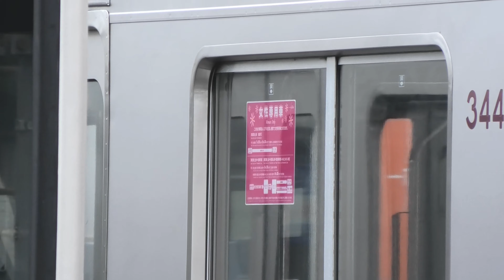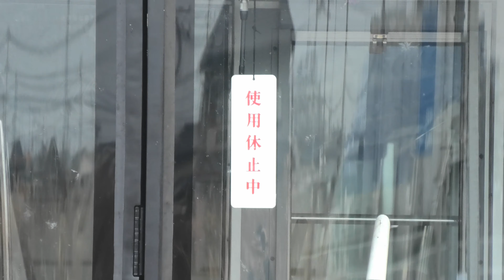【東上線転属確定！東武30000系31606F+31406Fに東上線ステッカー貼付・東武50000系51008Fは休車に】ミクリ偵察20200111【4K】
2020/1/11 11時半頃 東武鉄道 南栗橋車両管区本区付近にて

●東武30000系31606F+31406F工事完了し10両に
10両固定化工事を行っていた31606F+31406Fですが、工事が完了したようで連結し10両の状態で留置されていました。
すでに東上線用の女性専用車ステッカーが貼り付けてあり、東上線転属が確定しました。

●東武30000系31609F・31409F分割留置が続く
12/11より運用を離脱している31609F+31409Fですが、分割留置が続いています。31609Fについては31606Fが留置されていた位置に移動してきており、運用復帰しないまま東上線へ行く可能性も出てきました。

●東武50000系51008Fに休車札
12/24に南栗橋へやってきた51008Fですが、休車札が掲出されていました。
無線機周りの工事を行っているようです。